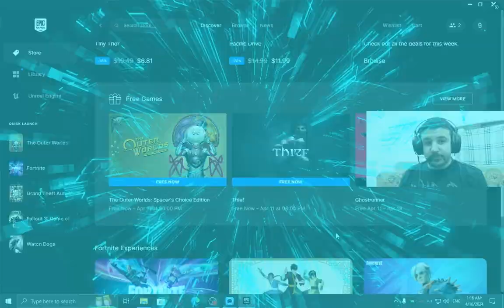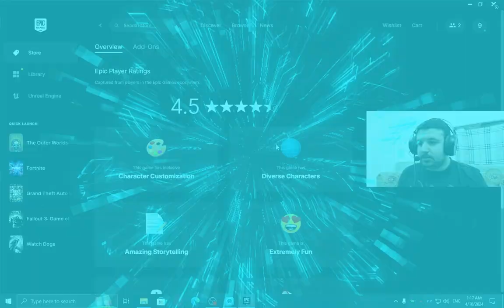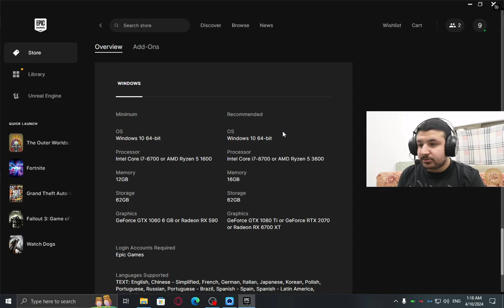تجربة وتقييم لعبة The Outer Worlds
بداية سلسلة تجربة وتقييم العاب Epic games المجانيه كل اسبوع❤